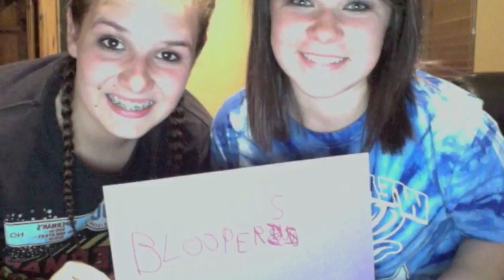History Project ( Katarina, Cheyenne, Will, Betty )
Quantum, shampoo and conditioner, commercial